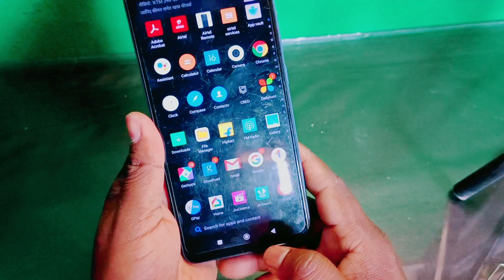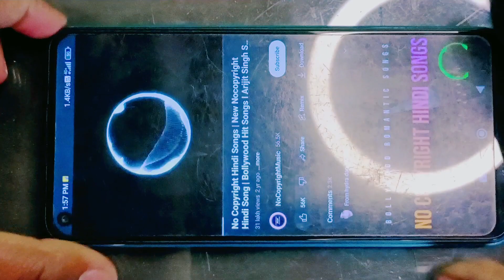Mobile automatic switch off problem || Redmi Mobile Restart Problem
Mobile automatic Switch Off Problem 2023

Phone Automatic Switch Off Problem 2023

* Mobile Switch Off Problem in Hindi Why
* Redmi Phone Switch Off Automatically
* Redmi Note 7 Pro Automatic Switch Off
* Problem Phone Switch Off Automatically
* Redmi Note 9 Automatic Switch Off Problem
* Mi Phone Automatic Switch Off Problem
* Redmi Mobile Automatic Switch Off Problem
* Redmi 9 Power Automatic Switch Off
* Problem Why Phone Switch Off
* Automatically Mi Mobile Automatic Switch
* Off Problem Mobile Bar Bar Switch Off Ho
* Raha Hai Redmi Note 8 Bar Bar Switch Off
* Problem Phone Bar Bar Switch Off Kyu Hota
* Hai Automatic Mobile Switch Off Problem

Power Bank 18w Charger Type C data Cable USB HUB Iron Mouse Key Board In This